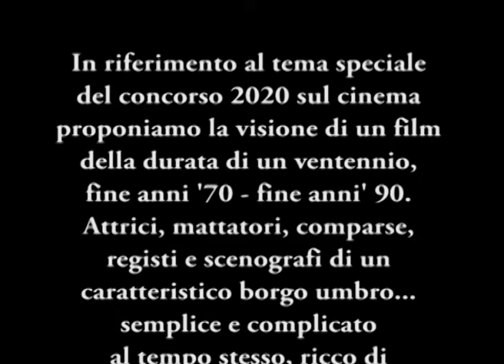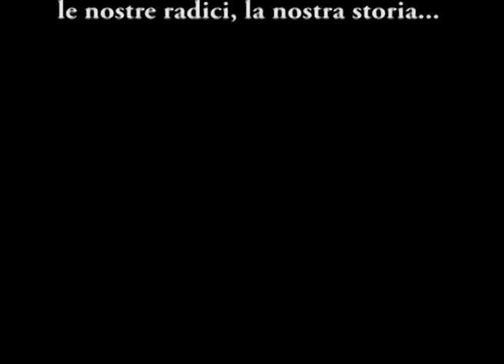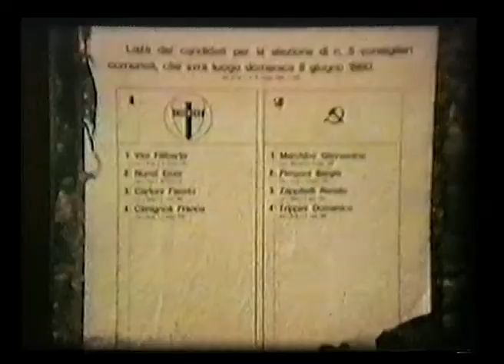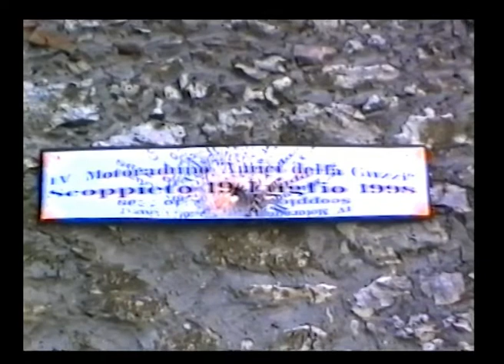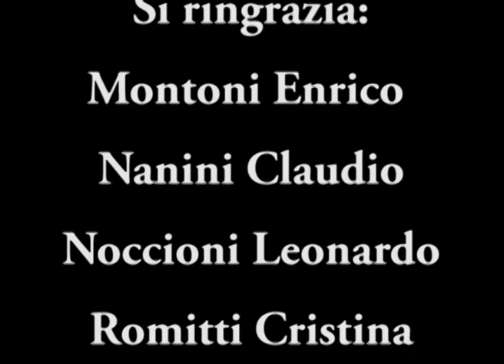Il cinema de' noialtri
Civitella del Lago, 15 agosto 2020. In riferimento al tema speciale del concorso Ovo Pinto 2020, l'associazione culturale Ovo Pinto propone un "film" della durata di vent'anni (fine '70 - fine '90): una raccolta ricca di tradizioni, radici ed emozioni.